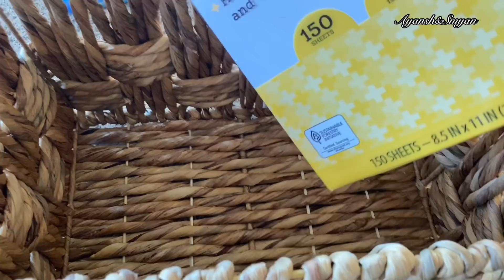BREAKFAST to LUNCH routine 2020 || Indian mom of 2 young kids || RAJMA recipe .